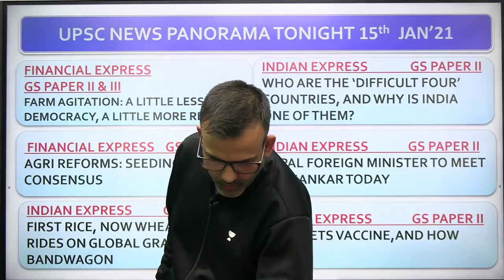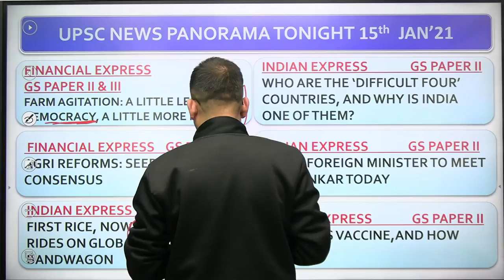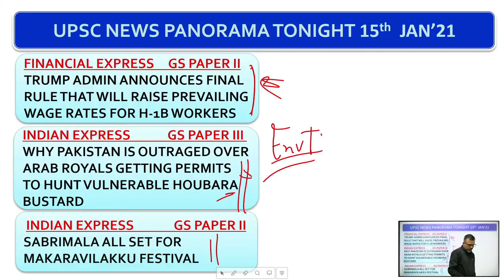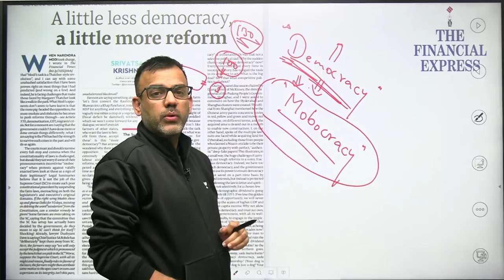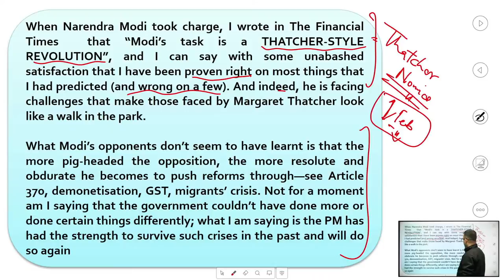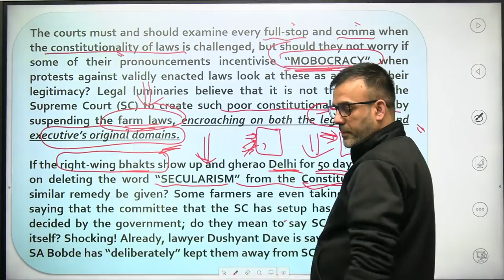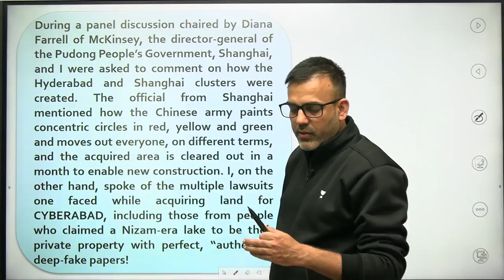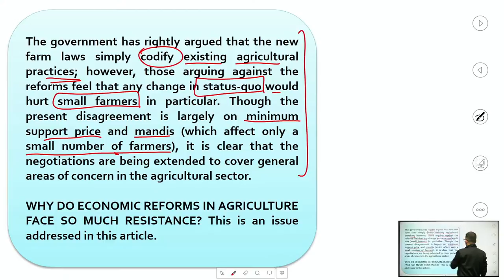15 January 2021 | Daily News Analysis Show for UPSC | Prime Time Current Affairs by Sharad Tripathi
About the session: In this daily news analysis show, all the important news events covered in newspapers will be analyzed as per UPSC CSE requirements.

Sharad Tripathi has 16 years experience of mentoring UPSC aspirants. He is associated with all prominent UPSC offline civil services training institutes of Delhi.

To Unlock Sharad Sir's special classes for free, use the code:- SHARADTRIPATHI16

Ultimate GS 6 months batch course for Prelims 2021: 18th January

1. Learn from your favourite teachers | अपने पसंदीदा शिक्षक से सीखें
2. Dedicated doubt sessions | समर्पित समाशोधन सत्र
3. One Subscription, Unlimited Access | एक सदस्यता, असीमित एक्सेस
4. Real-time interaction with Teachers | शिक्षकों के साथ वास्तविक समय पर बातचीत
5. Unlimited Test Series and PDF Notes | असीमित टेस्ट सीरीज़ और पीडीएफ नोट्स
6. Full syllabus coverage | पूर्ण पाठ्यक्रम कवरेज
7. Download the videos & watch offline | वीडियो डाउनलोड करें और ऑफ़लाइन देखें